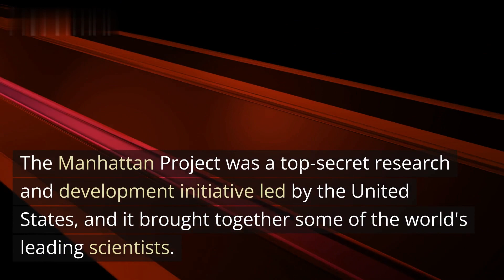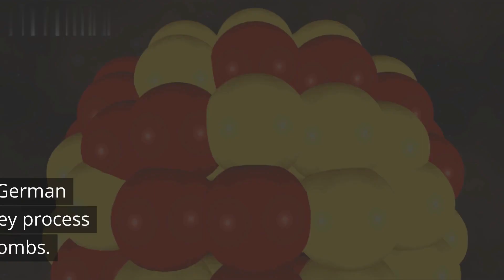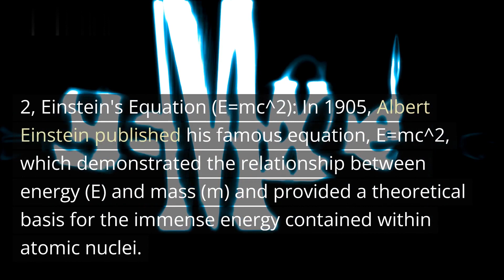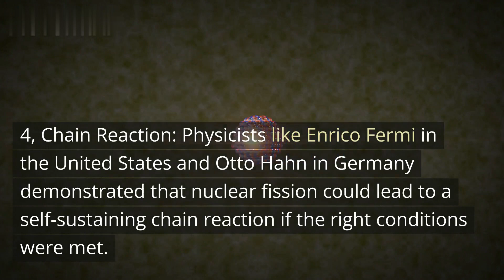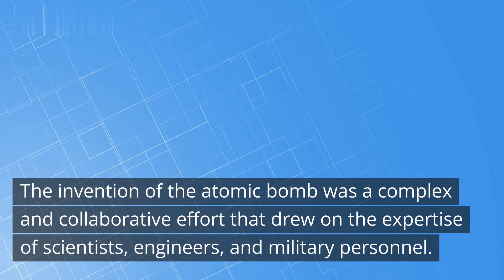How the atomic bomb was invented and who made it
Discovery of Nuclear Physics: The foundation for the atomic bomb was laid in the early 20th century with the discovery of nuclear physics. Scientists like Ernest Rutherford, Niels Bohr, and Albert Einstein made crucial contributions to understanding the structure of the atom and the concept of nuclear reactions.

Einstein's Equation (E=mc^2): In 1905, Albert Einstein published his famous equation, E=mc^2, which demonstrated the relationship between energy (E) and mass (m) and provided a theoretical basis for the immense energy contained within atomic nuclei.

Nuclear Fission: In 1938, German physicists Otto Hahn and Fritz Strassmann, along with Austrian physicist Lise Meitner and her nephew Otto Frisch, discovered nuclear fission. This process involves the splitting of an atomic nucleus into two smaller nuclei, releasing a tremendous amount of energy.

How the atomic bomb was invented and who made it, who made the atomic bomb, who created the atomic bomb, how the nuclear bomb was created

Chain Reaction: Physicists like Enrico Fermi in the United States and Otto Hahn in Germany demonstrated that nuclear fission could lead to a self-sustaining chain reaction if the right conditions were met. This realization was pivotal for the development of nuclear weapons.

The Manhattan Project: The United States initiated the Manhattan Project in 1939, a top-secret research and development effort aimed at creating an atomic bomb. The project brought together some of the world's leading scientists, including J. Robert Oppenheimer, Richard Feynman, and Niels Bohr.

Uranium and Plutonium: Two fissile materials, uranium-235 (U-235) and plutonium-239 (Pu-239), were identified as suitable for atomic bomb development. Scientists worked on methods to enrich uranium and produce plutonium.

Design and Construction: Multiple bomb designs were developed, including the "Little Boy" uranium bomb and the "Fat Man" plutonium bomb. These designs required sophisticated engineering and precision.

Testing: The first successful test of an atomic bomb, codenamed "Trinity," took place on July 16, 1945, in New Mexico. The test confirmed the feasibility of atomic weapons.

Hiroshima and Nagasaki: On August 6 and 9, 1945, the United States dropped atomic bombs on the Japanese cities of Hiroshima and Nagasaki, respectively, leading to Japan's surrender and the end of World War II.

The invention of the atomic bomb was a complex and collaborative effort that drew on the expertise of scientists, engineers, and military personnel. It had profound consequences, ushering in the nuclear age and raising ethical, political, and security concerns that continue to shape global affairs to this day.